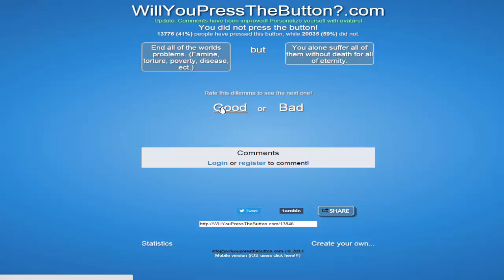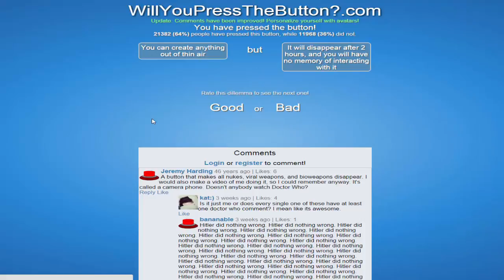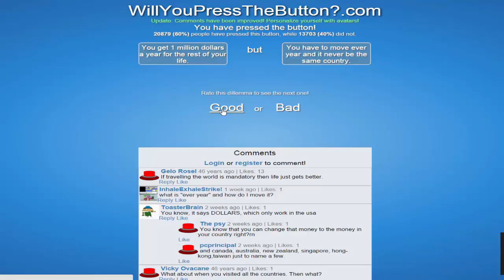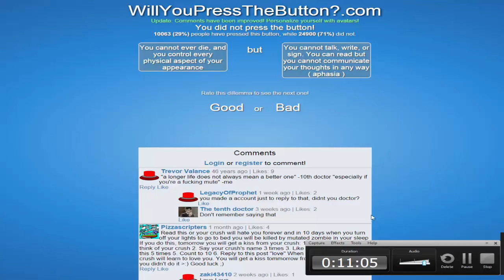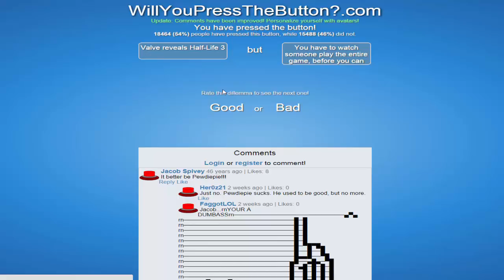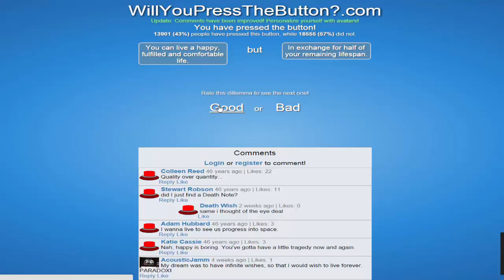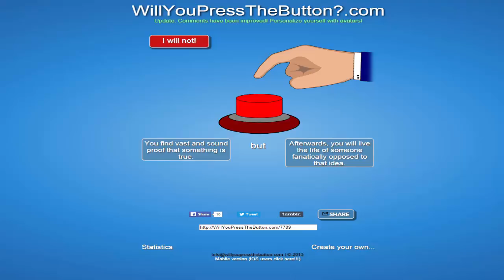Will You Press The Button? part 1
Other people were doing this so figured i'd try it, should i face cam with it from here?